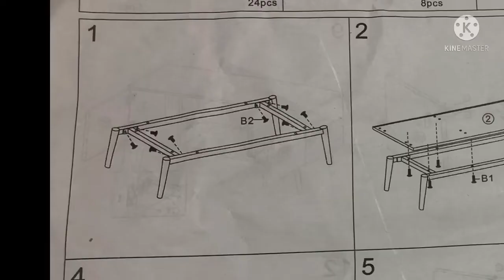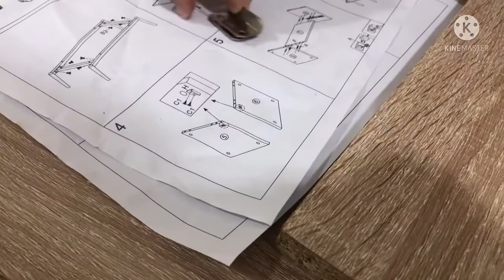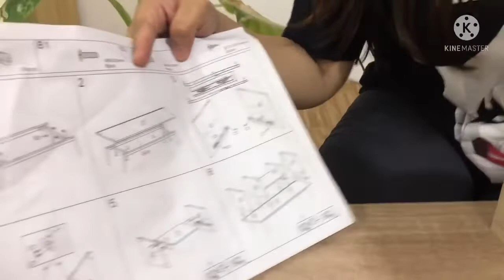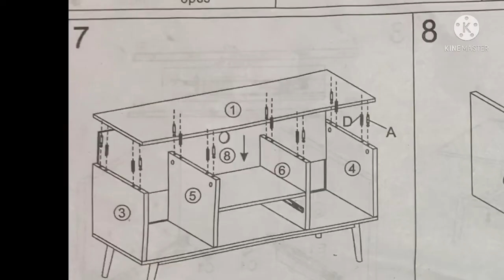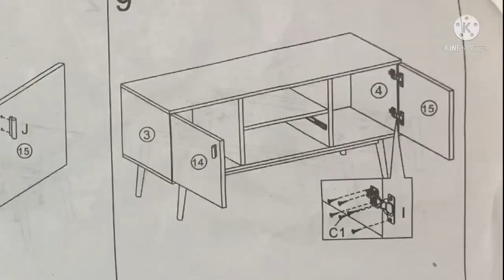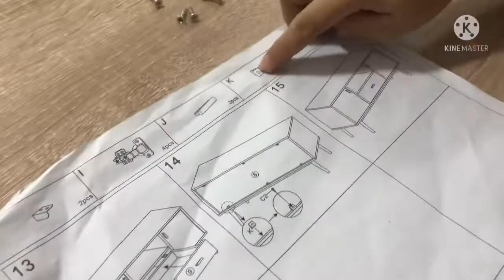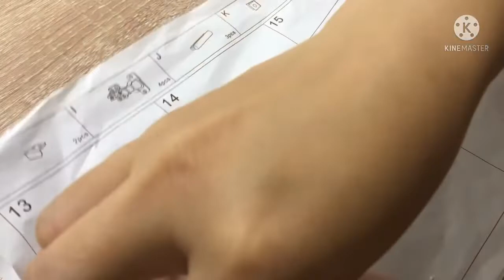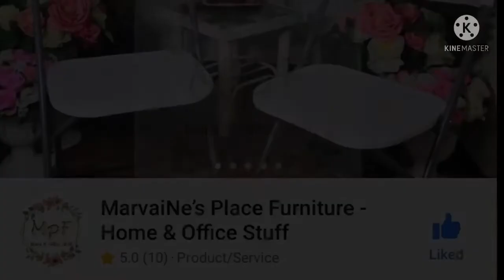SCANDINAVIAN/NORDIC STYLE TV RACK | Eli Tv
Hello sis mars samahan niyo po ako mag unbox at mag assmeble ng bago kong TV Rack. Baka din po naghahanap kayo ng mura at quality na tv rack, dining set at mga pang office stuff inquire lang po kayo sa aming FB page MarvaiNe’s Place Furniture marami po kaming naka sale at malaki po ang madidiscount niyo. Salamat po. Godbless!